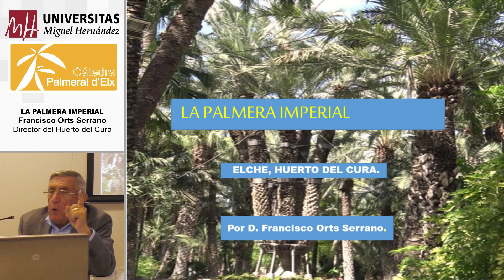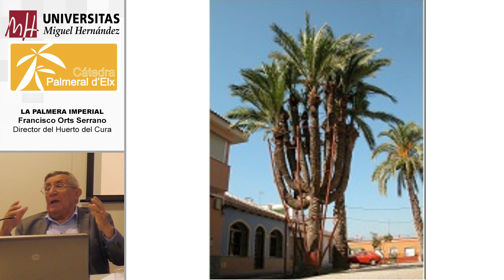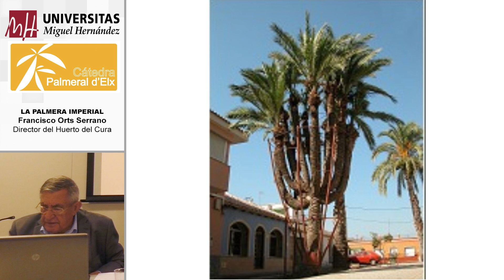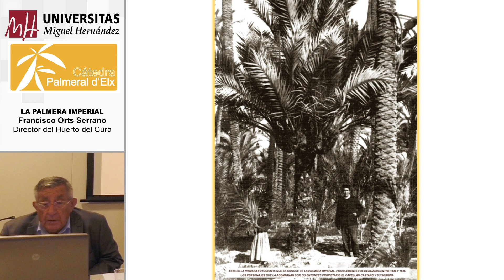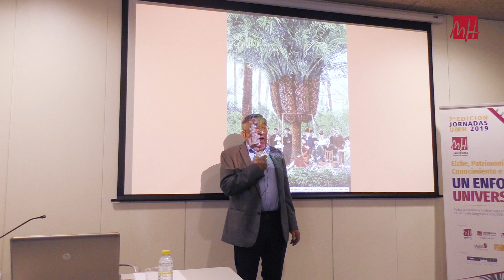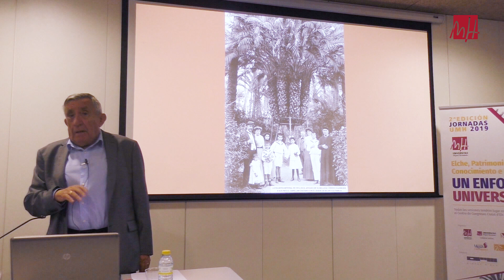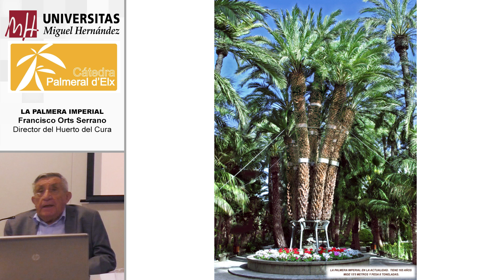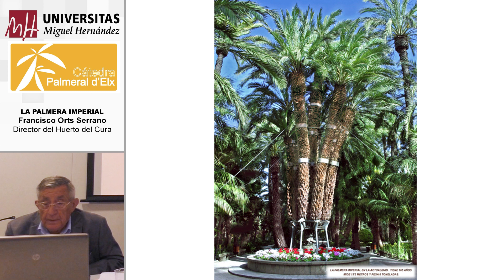La Palmera Imperial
D. Francisco Orts Serrano
Director del Huerto del Cura.